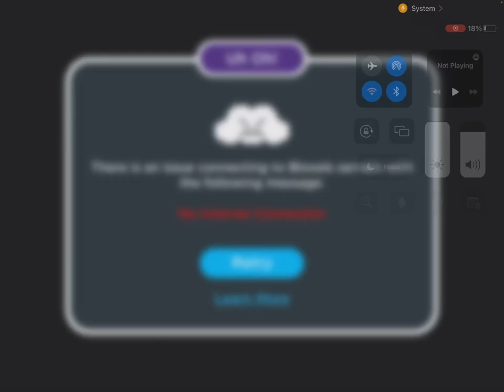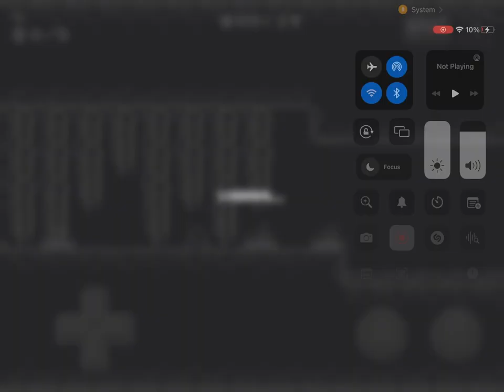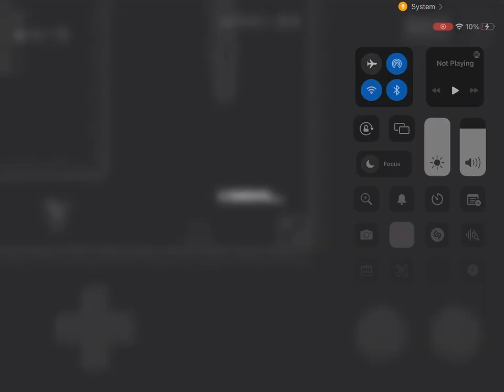Back to Bloxels! W/ Banana bonfire!